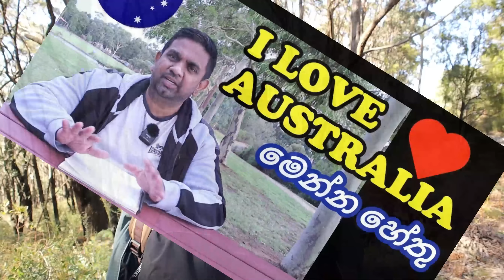පිටරට ඇවිත් විදින දුක් කන්දරාව yakagewada | Australia Sinhala | Adelaide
පිටරට ඇවිත් විදින දුක් කන්දරාව